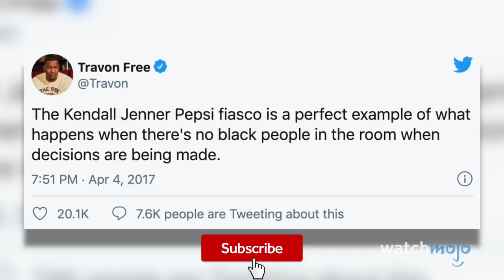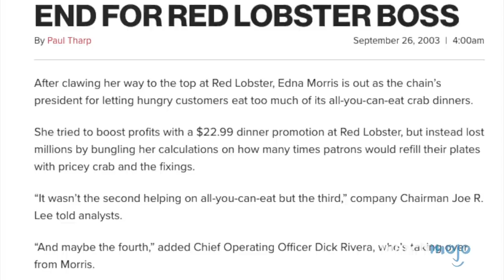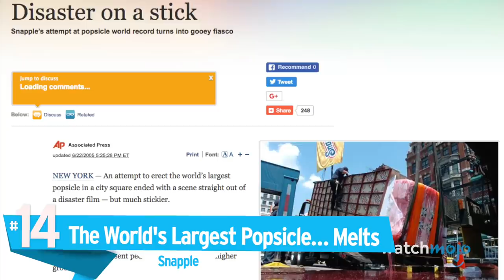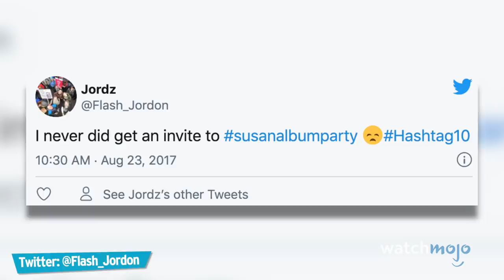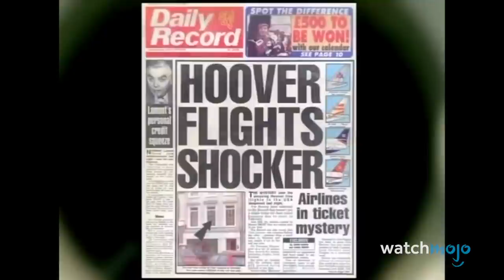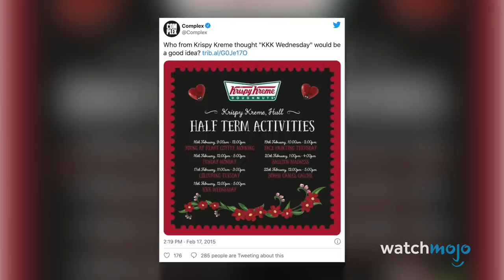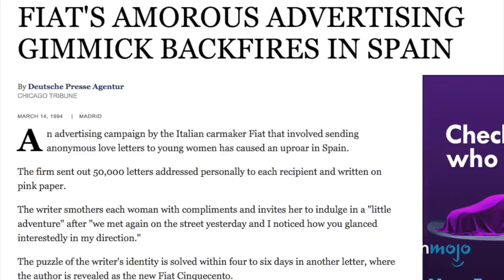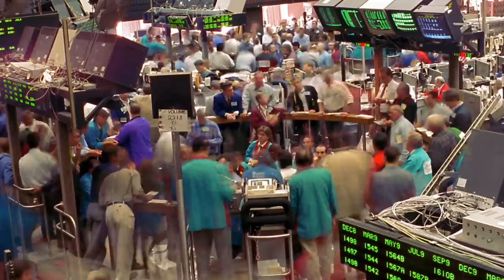Top 20 Worst Marketing Fails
Not every marketing campaign is going to be a success, but these were downright horrible! For this list, we’ll be looking at advertising campaigns or statements from major corporations that backfired horribly, resulting in tons of negative press. Our countdown includes Pepsi, Krispy Kreme Doughnuts, Inc., The Coca-Cola Company, Fiat, Ford Motor Company, and more! Can you think of any other marketing blunders?